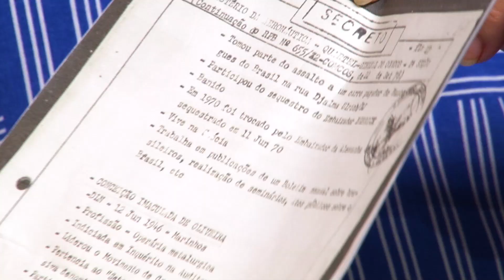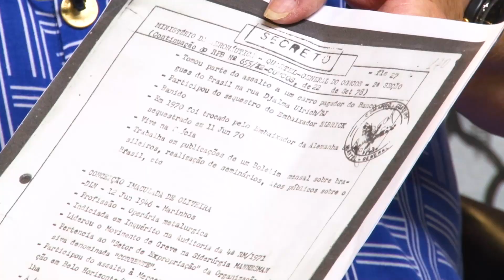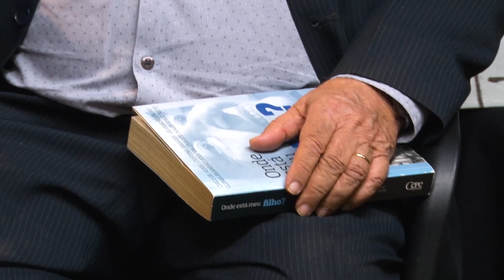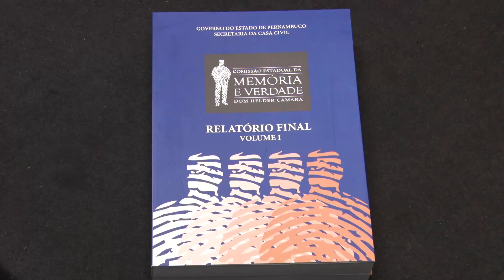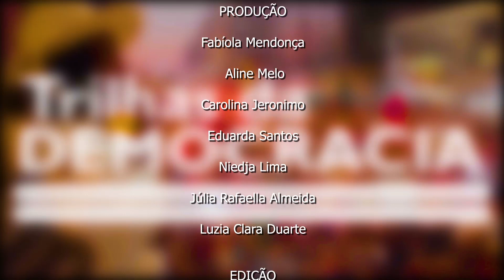Trilhas da Democracia - Debate os ataques de Bolsonaro à memoria das vítimas da ditadura militar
No Trilhas da Democracia que foi ao ar em 11 de agosto de 2019, o historiador e professor Marco Mondaini mediou um debate os insultos feitos pelo presidente Jair Bolsonaro à memória das vítimas da ditadura militar brasileira, com Marcelo Santa Cruz, advogado e membro integrante da comissão de direitos humanos da OAB-PE, e Lilia Gondim, economista e ex-assessora da comissão estadual da memória e verdade de Pernambuco.